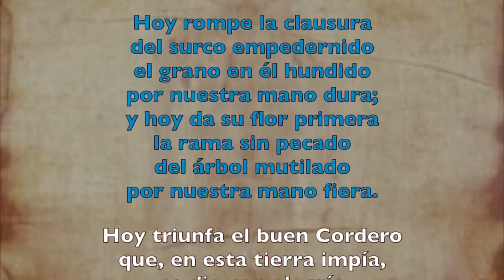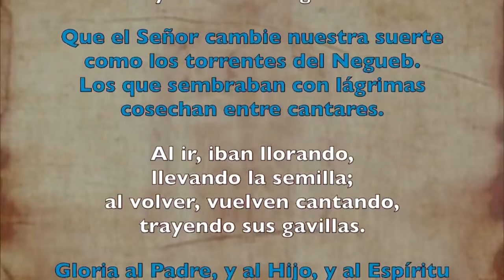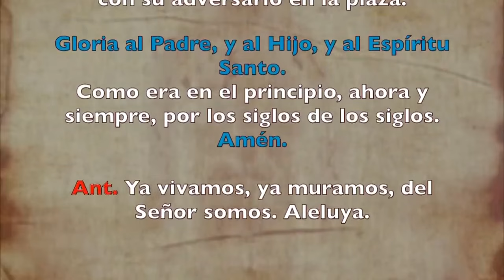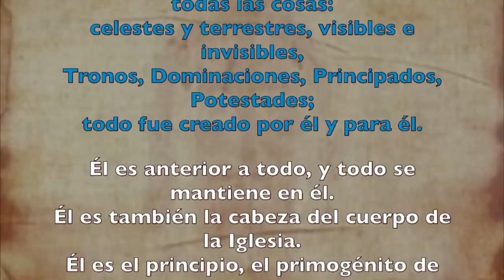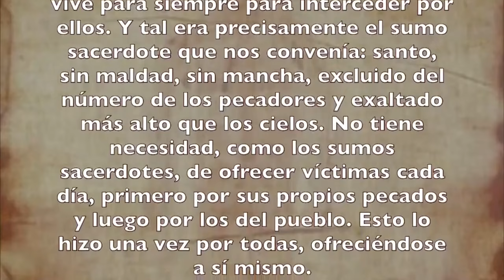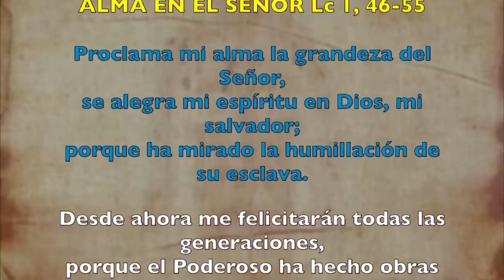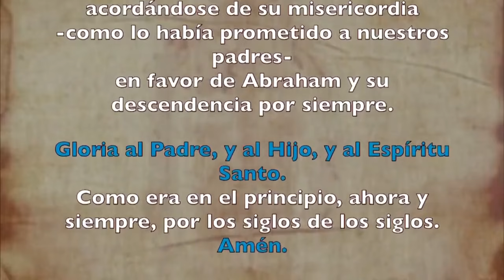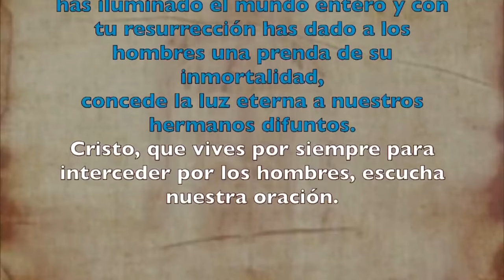Oración de la tarde (Vísperas), MIÉRCOLES 17 DE ABRIL 2024 | III SEMANA DE PASCUA | cathopray